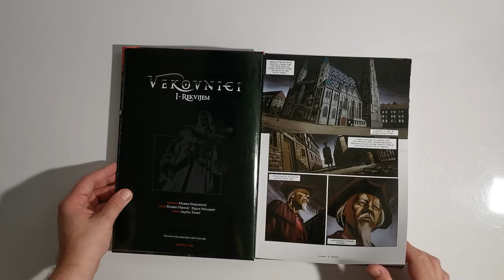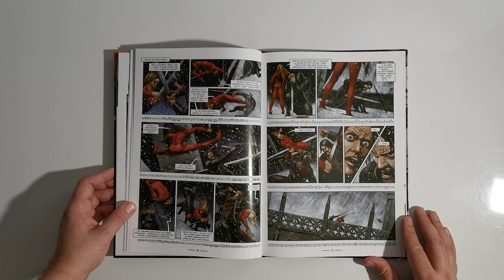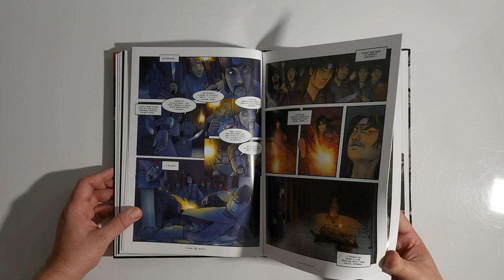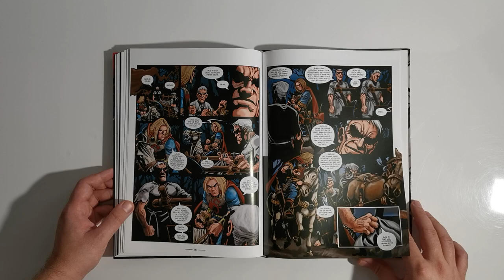Vekovnici 1-2, Život i smrt (Marko Stojanović)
Okrećemo nove listove! YouTube kanal za promociju strip-kulture i kulture čitanja.

Naslov: Vekovnici, integral 1, Život i smrt
Scenario: Marko Stojanović
Crtež: Vladimir Aleksić, Marko Nikolić, Dejan Nenadov
Format: A4
Broj strana: 134
Povez: Tvrdi